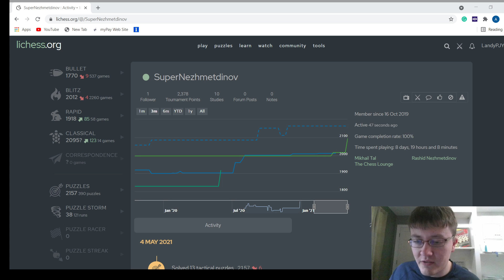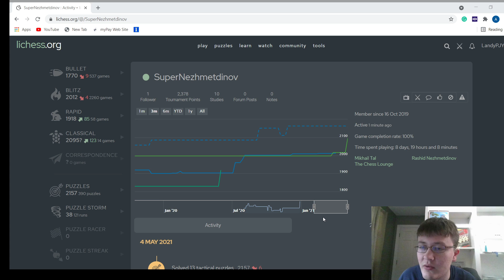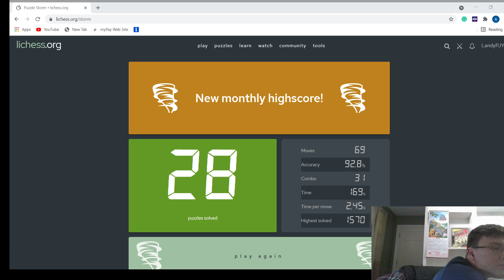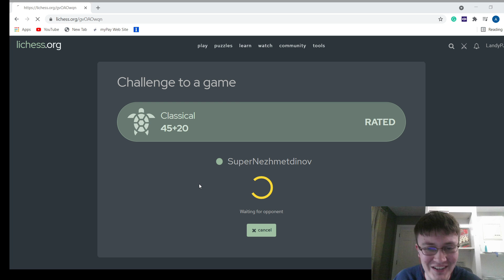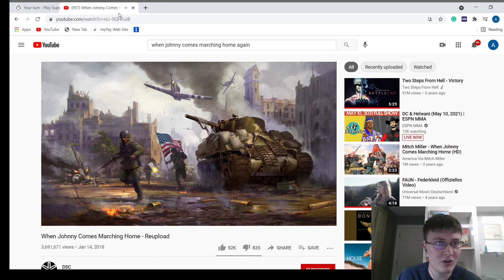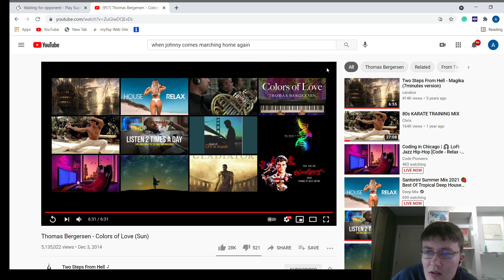Lichess.org TCL Classical (ignoring chat)